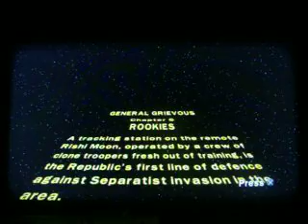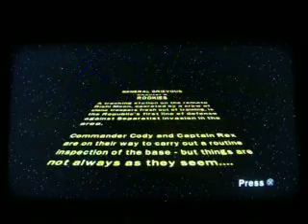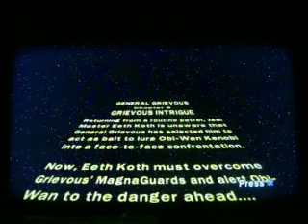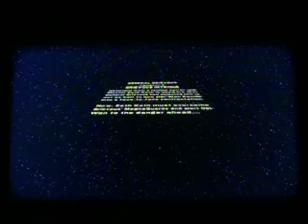Lego Star Wars 3 - The Clone Wars (PS3) Part 7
Part 7 of the Lego Star Wars 3 cringethrough